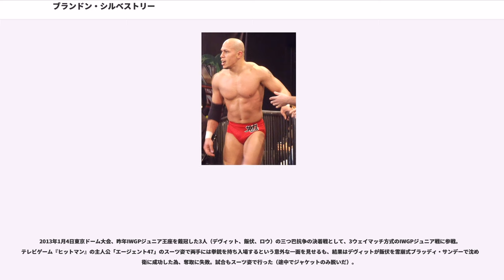ブランドン・シルベストリー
ブランドン・シルベストリー（"Brandon Silvestry"、男性、1979年9月6日 - ）は、アメリカ合衆国のプロレスラー。ニューヨーク州ニューヨーク市ブルックリン出身。ロウ・キー（ロウキーとも:"LOW-KI"）のリングネームで最も知られ、小柄ながらも抜群の切れ味を持つ身体能力を誇る。WWEではカヴァル("Kaval")というリングネームで活動していた。

ジム・ケトナーという人物とホミサイドとからの訓練を経たうえで、1998年の10月10日にプロデビュー。2000年から2001年までWWFを主戦場として活動した。この時期のWWFでの試合は全てが負け試合であった。

その後、ROHへ参戦。2002年7月17日、フィラデルフィアにて、ROH世界ヘビー級王座をかけたダグ・ウイリアムス、クリストファー・ダニエルズ、スパンキーらとの60分アイアンマン・マッチを制し、同王座の初代王者となった。

2002年9月、ZERO-ONEに初来日し、初戦がいきなりタイトルマッチとなった。レオナルド・スパンキーからNWA・UPW・ZERO-ONE認定インターナショナルジュニアヘビー王座を奪取。その後、全日本プロレスに移り、ケンドー・カシンが保持していた世界ジュニアヘビー級王座に挑戦した。

2004年、プロレスリング・ノア初参戦。9月10日の日本武道館大会にて金丸義信が所持するGHCジュニアヘビー級王座に初挑戦した。以降、同団体に継続参戦する。リチャード・スリンガーと組んで、金丸・杉浦貴組の保持するGHCジュニアヘビー級タッグ王座にも挑戦した。

2006年にTNAに移籍し、リングネームをセンシ("Senshi")に改名。

2007年4月にプロレスリング・ゲリラ（PWG）に初参戦。All Star Weekend V – Night Oneにてデイビー・リチャーズと対戦、勝利を収めている。

6月22日、23日に開催されたIWAミッドサウスのキング・オブ・ザ・デスマッチに出場し、この団体のライトヘビー級王座への挑戦としてブランドン・トーマセリーと一戦交えるも、敗れ去った。

2008年初頭にTNAを退団。1月にPWGに戻りAll Star Weekend 7 – Night OneでPWG世界王座を賭け王者のブライアン・ダニエルソンと対戦。初挑戦にして勝利、PWG世界王座を戴冠している。エル・ジェネリコに初防衛を果たした。また、日本の団体への参戦を希望し2月に新日本プロレスに参戦、RISEに加入するも、怪我により欠場。同時にPWG王座を返上している。

8月にPWGに復帰、All Star Weekend 7 – Night Oneで世界王座に挑戦するが、獲得には至らなかった。

9月に新日本プロレスに復帰し、G・B・Hに加入しヒール転向。タイガーマスクを下しIWGPジュニアヘビー級王座を獲得。

11月にPWG主催のBattle of Los Angelesに参加。初戦でロデリック・ストロング、2回戦で吉野正人、準決勝でナイジェル・マッギネス、決勝でクリス・ヒーローを破り優勝を果たした。

2009年1月のレッスルキングダムにて元王者のリマッチを受け敗北。IWGPのベルトを手放している。

2009年にはWWEとの契約を自身のウェブサイトで発表。傘下のFCWにてカヴァル("Kaval")というリングネームにし、トップ戦線の位置に立つがその後スタイルが中々確立できずに苦しんでいた。

2010年6月、WWEのNXT第2シーズンで登場し、チーム・レイ・クールのミシェル・マクールとレイラの指導を受ける。そして2010年9月にはWWENXT第2シーズンにおいて優勝した。

9月10日にSmackDown!でドリュー・マッキンタイアとのデビュー戦を行うが惜敗。10月、RAW対SmackDown!が行われるPPVのブラッギング・ライツの選考試合としてビッグショーを相手に5分間続けることができればチーム入りすることができるというハンディキャップマッチを行い、5分耐えてチーム入りの権利を獲得したが、...